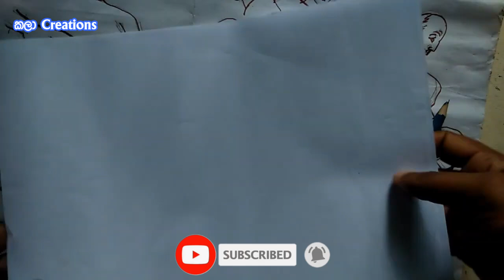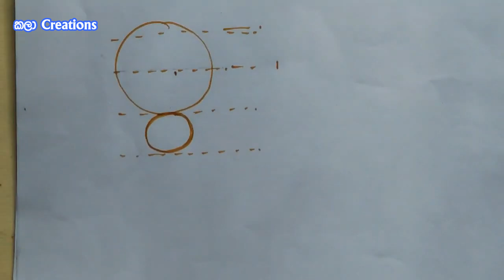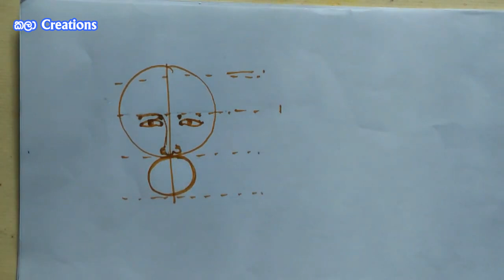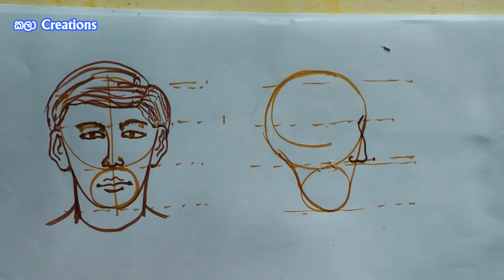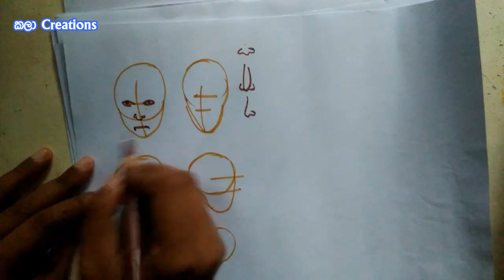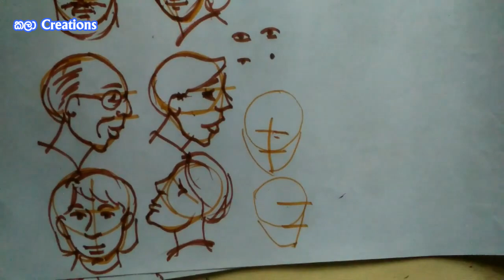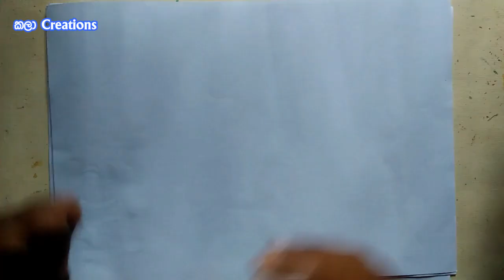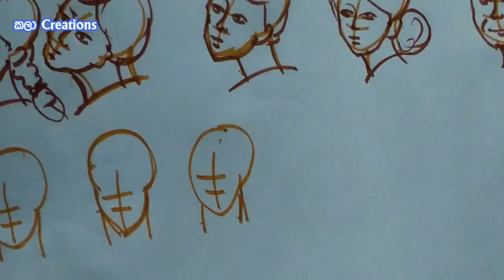How to draw faces correct method and easily | Kalaa Creations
In this video has described how to draw faces on correct method and easily. This video is very useful to any person willing to drawing art. Mostly ordinary level and Advanced level students need these tips for decorating their human drawing portraits.